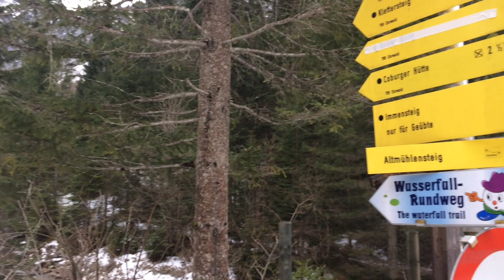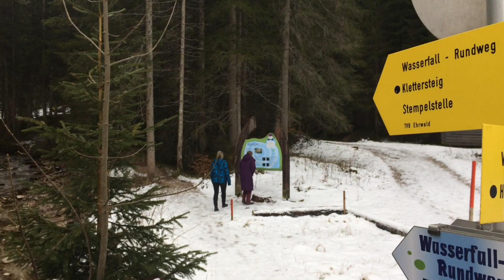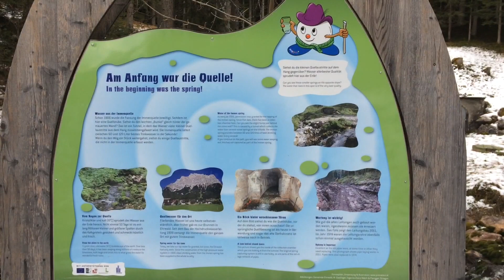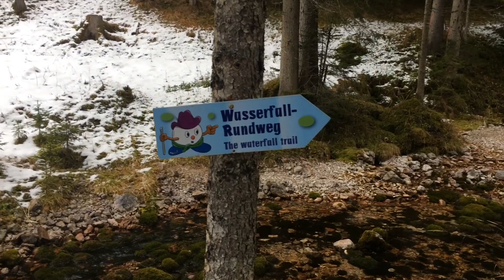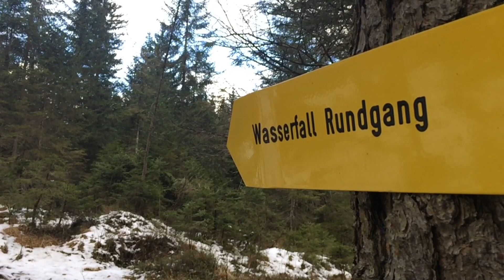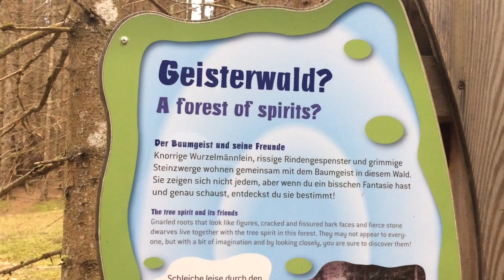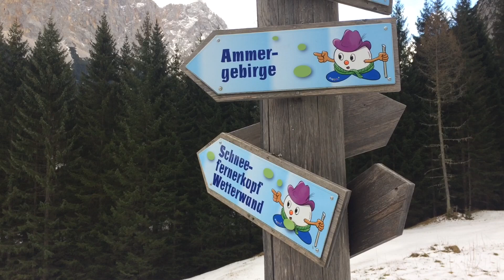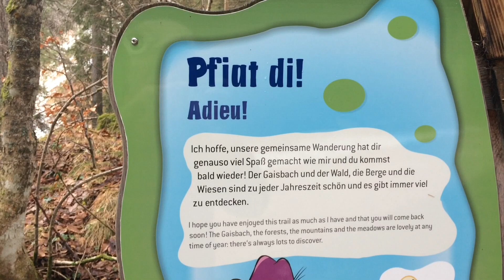Wasserfall-Rundweg bei Ehrwald/Tirol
Start ist der Parkplatz der Ehrwalder Almbahn. Von dort aus führt (meist am Gaisbach entlang) ein Rundweg am Seebenfall vorbei (in einiger Entfernung).Dauer etwa eine Stunde. Der Weg ist sehr gut für Kinder geeignet. Bei unserem Besuch war der Wasserfall gefroren und deswegen kaum zu sehen oder zu hören. Gehört haben wir allerdings, wenn riesige Eisklötze sich gelöst haben und zu Boden gekracht sind.

Gefilmt mit iPhone 5s, geschnitten mit iMovie auf dem iPad.